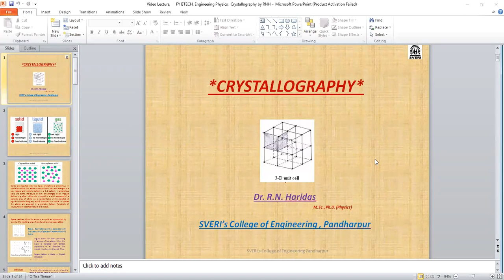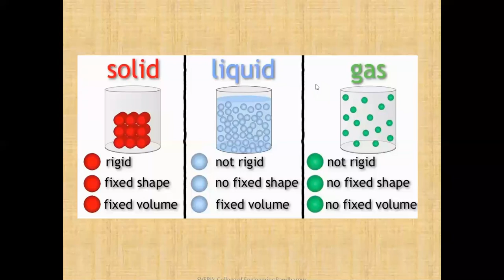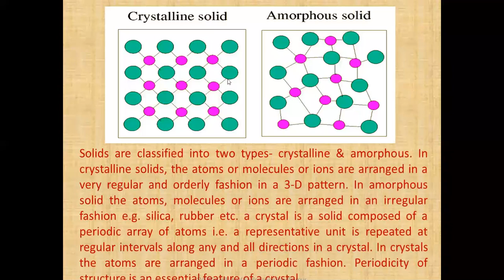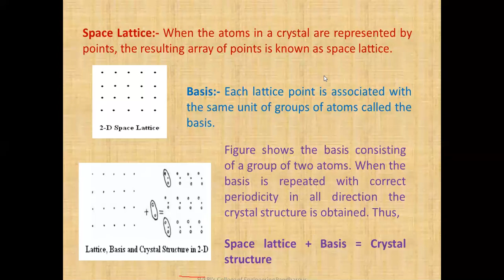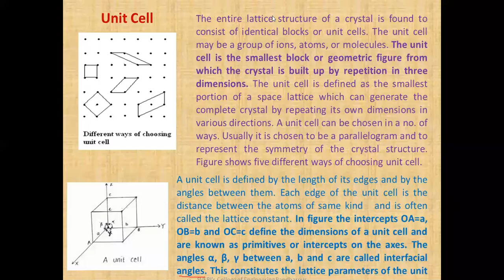EP RNH DIV G 24 02 2021